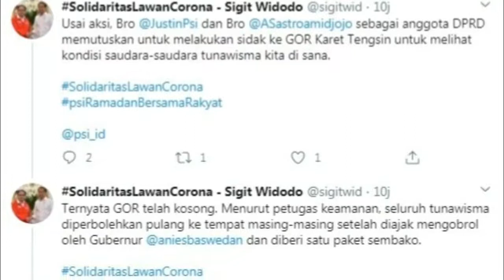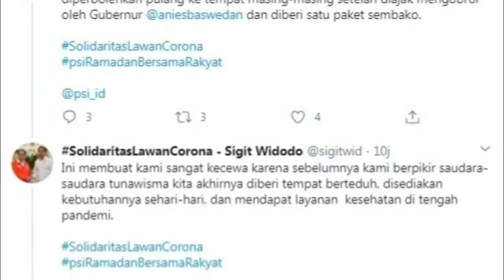Sidak Gor Penampung Tunawisma Yang Diresmikan Anies, Ternyata Kosong 1